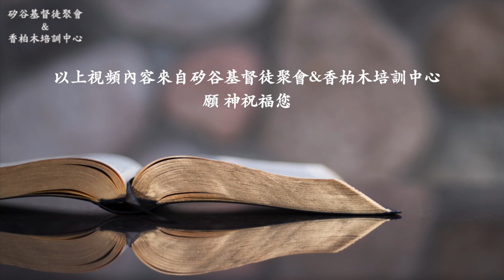教會最重要的使命和挑戰是「新人」的建立和長大成熟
矽谷基督徒聚會Silicon Valley Christian Assembly
3131 Bowers Ave, San Jose, CA 95054 USA